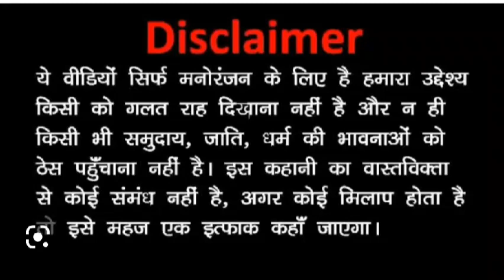सगी ने किया सगे का बुरा हाल भाग 3 ।। गंगा मारवाड़ी।। गरबा।। magara ।।